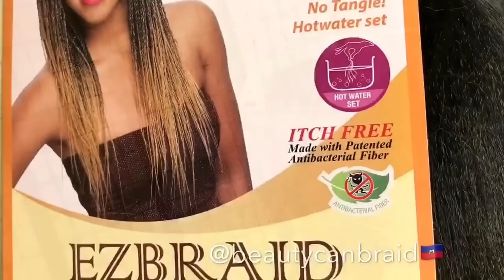#248.@Braids_by_Twosisters Inspired Spider Web Braids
Music
  featured by Youngbodzy